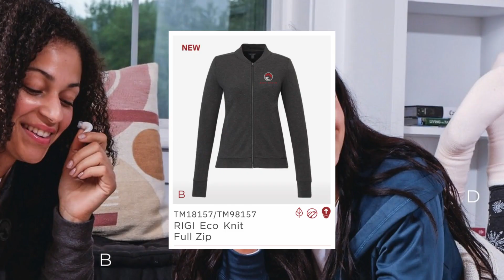Holiday Lookbook - Cozy Comfort